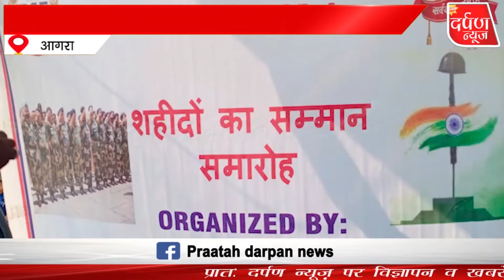शहीद सैनिक की पत्नी को अधिकारियों ने दिया शहादत प्रमाण पत्र परिवार की आजीविका के लिए किया बड़ा एलान